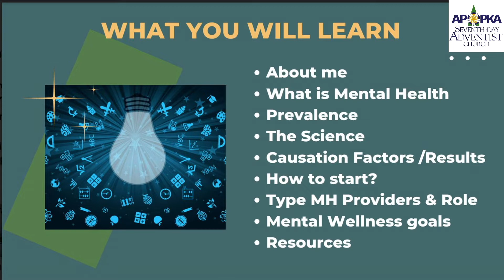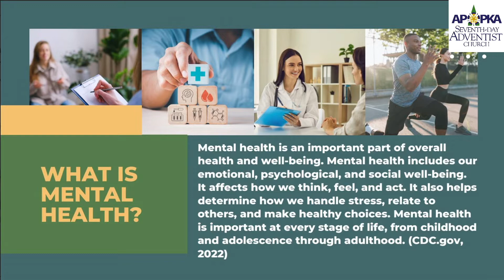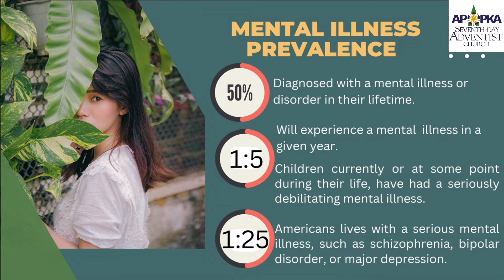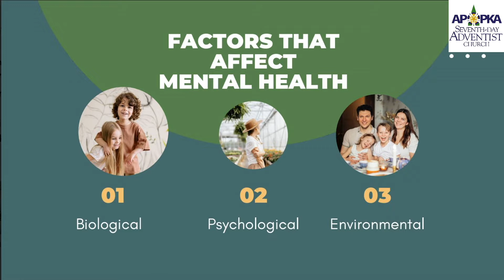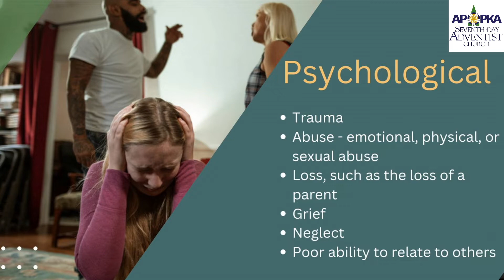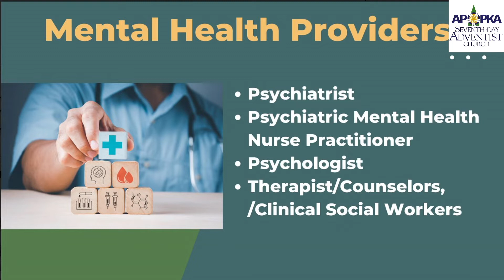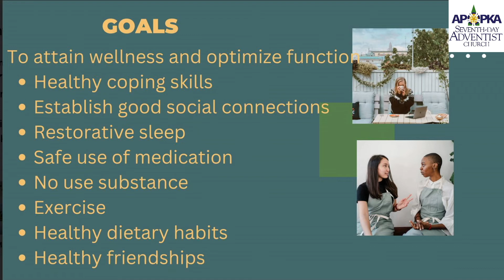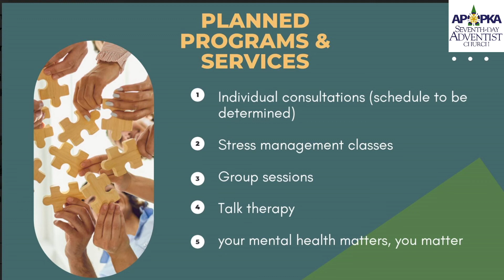Apopka SDA Church "Mental Health Matters," Starting the Conversation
"Mental Health Matters." Presenter: Juliet Nelson, APRN, MSN, PMHNP-BC
An Initiative of TCI and the Apopka SDA Church Health Ministries.